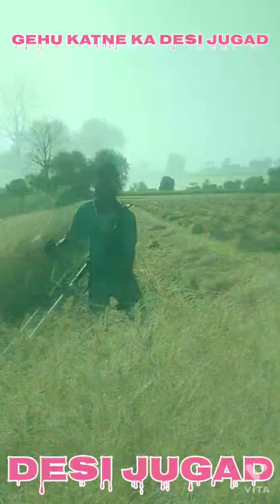kachaa badam song gehu katne ka desi jugad